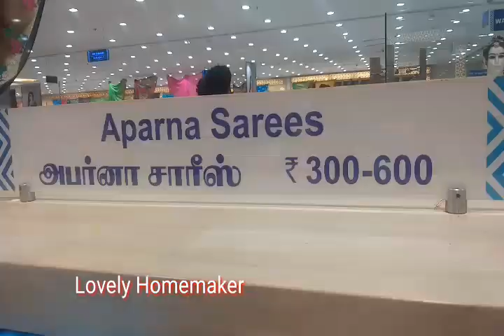Diwali Grand Silk Sarees Collection | Porur Saravana Stores Latest Silk Sarees 2019 | RS.300 to 1000